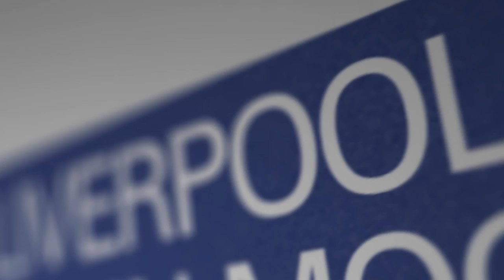Dr Gerry Smyth: Research Centre for Literature and Cultural History